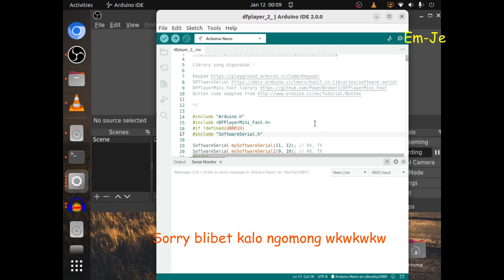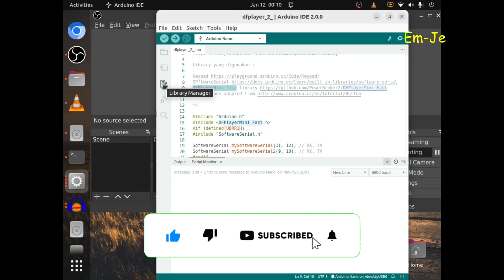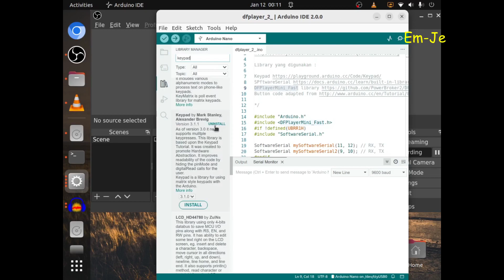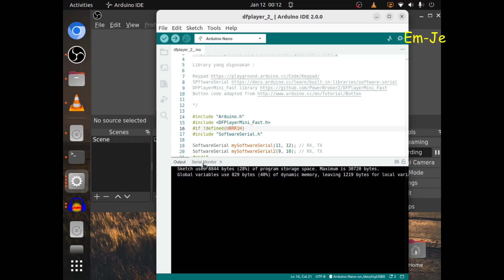Percobaan 1 arduino nano dfplayer drum atau kendang output 2 suara berbarengan.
Kembali lagi dengan df player yang masih saya penasaran kenapa ini tidak bisa melakukan output 2 suara atau double keluar nya dalam dua tombol pada saat ditekan bersamaan, dan ternyata setelah saya baca-baca di google ya katanya tidak bisa melkukan itu atau saya yang belum bisa juga.

Tapi saya buat saja percobaan ini dan ternyata lumayan lah tapi sayangnya df player saya keduanya berbeda jadi tidak begitu bagus pada saat melakukan percobaan ini.
Dan lagi saya membuatnya tanpa lcd.

df playernya beda jadi yang satu ada sedikit delay dan yang satu bagus tidak ada delay, dan juga yang satu ada sedikit noise dan yang 1 tidak.

jadi saya menggunakan boardnya arduino nano dan 2 buah df player dan keypad dengan tombol 9 tombol bisa ditambah jadi 16 tombol atau pad.

dengan mode nya saya bikin nya hanya 3 dan bisa ditambah jadi 5 atau 10 kali.

keypad ini dengan multikey press jadi bisa ditekan dua tombol sekaligus dan itu masuk ke masing-masing df player yang sudah saya setting di sketch atau kodenya.

saya membuatnya antara suara satu dengan yang lain dipisah, jadi sample nya itu misal df player 1 untuk suara kick bass dan df player yang lain untuk suara crash, begitu juga dengan suara kendang yang akan kita gabungkan suaranya atau ingin kita suaranya itu bisa berbarengan tinggal kita pisah saja kita simpan file sample suaranya di df player yang berbeda.

Saya belum sempat membuat schematic nya, di masing-masing microsd saya copy kan di folder mp3 dengan sample file suara yang sama.

Library yang digunakan adalah :
1. DFPlayerMini_Fast
2. Keypad
3. SoftwareSerial

Hardware / alat yang dipakai :
1. Arduino nano
2. 2 buah df player
3. Breadboard
4. Kabel jumper
5. 2 buah micro sd
6. Amplifier
7. Speaker dll.